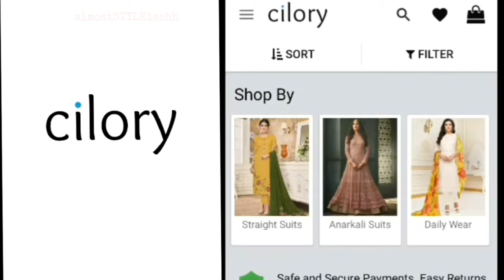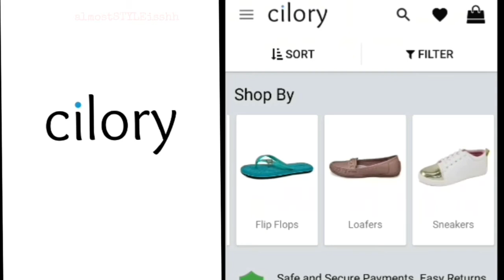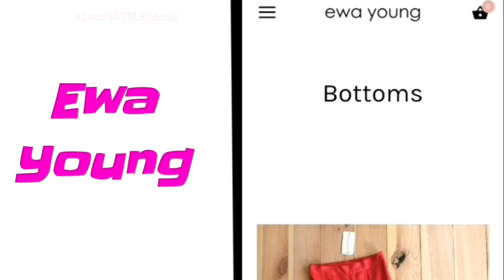Alternative Apps For SHEIN | Alternative of Chinese Clothing Apps || We all need to try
We all know Chinese clothing apps are banned in india, here is the list of alternatives apps for shein.

👇My most viewed DIY videos. You can also check these 👇

◇ Potato and Cucumber Face Mask

◇ Glycerin mask for ACNE

You can watch these Others Video also it might be helpful for you-👇

♤ Matte lipstic|| Top 5 Affordable liquid lipstick

♤ 2020 Beginners Makeup kit

♤ Hina Khan Inspired Makeup look|

XOXO ❤ Stay Cool